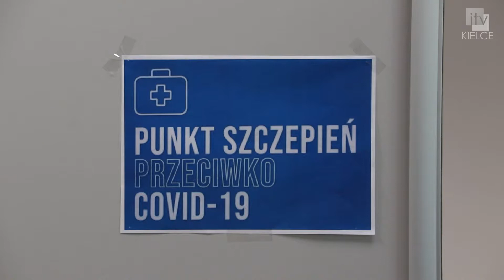Aktywny weekend w ogrodzie i akcja szczepień - ITV Kielce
Wejście za złotówkę i wiele atrakcji dla seniorów i całych rodzin. Geonatura Kielce, Miasto Kielce i Miejski Ośrodek Pomocy Rodzinie zapraszają do Ogrodu Botanicznego na „Aktywny weekend”. Wydarzenie ma zachęcić mieszkańców do aktywnego spędzania czasu wolnego.

- Zapraszamy wszystkich do odwiedzin, promocyjna cena za wejście obowiązywać będzie zarówno w sobotę jak i w niedzielę – zachęca Katarzyna Socha kier. Ogrodu Botanicznego w Kielcach.

Goście Ogrodu Botanicznego mogą wziąć udział w zajęciach sportowo – relaksacyjnych dla seniorów i warsztatach aromaterapeutycznych. Nie brakuje też zajęć ruchowych dla dzieci. Natomiast Miejski Ośrodek Pomocy Rodzinie zorganizował punkt szczepień przeciw COVID – 19 w ramach akcji „Szczepimy się”. Chętni mogli zaszczepić się bez zapisów i kolejek. Wystarczyło mieć przy sobie numer PESEL. Osoby, które zdecydowały się na szczepienie otrzymały upominki.

- Miasto Kielce aktywnie włączyło się w promocję szczepień przeciw COVID – 19. Wiemy jak ważne są takie akcje, ponieważ jest jeszcze wiele osób, które nie skorzystały z takiej możliwości. Miejski Ośrodek Pomocy Rodzinie organizuje szczepienia podczas pikników rodzinnych i w klubach seniora, cały czas osobom starszym i niepełnosprawnym umożliwia również bezpłatny transport do punktów szczepień, albo skorzystanie z mobilnych punktów – mówi prezydent Kielc Bogdan Wenta.

- Był to już szósty piknik rodzinny zorganizowany przez MOPR, podczas których można było skorzystać ze szczepień. Dzięki akcjom realizowanym w miejskich punktach szczepień i podczas pikników zaszczepiło się około 13 tysięcy osób – informuje Piotr Płoskonka kier. Klubu Seniora MOPR.

Do ogrodu Botanicznego warto zajrzeć również w niedzielę. Atrakcji nie zabraknie. Będzie coś dla miłośników biegania i nordic-walking, czyli Botaniczna Piątka. Zapisy online już się zakończył, ale chętni mogą to jeszcze zrobić w biurze zawodów, które będzie czynne w niedzielę od godz. 9.00.